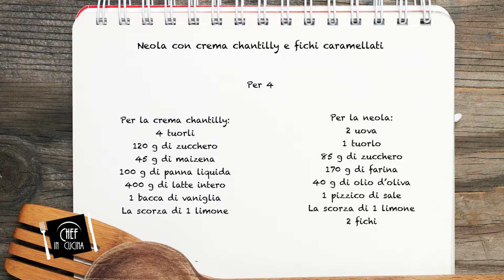Chef in Cucina - Neola con crema chantilly e fichi caramellati